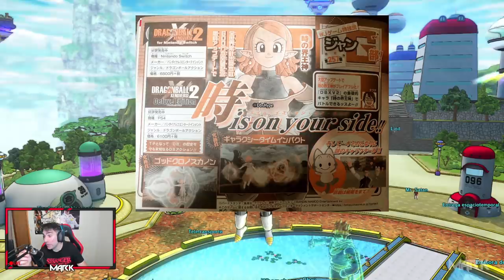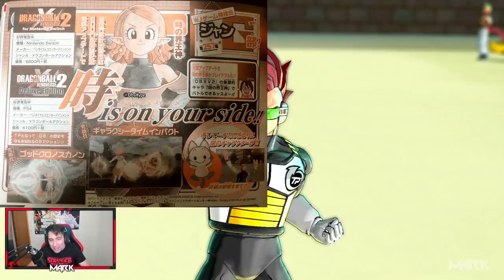DLC 11! ULTIMA NOVEDAD para DRAGON BALL XENOVERSE 2